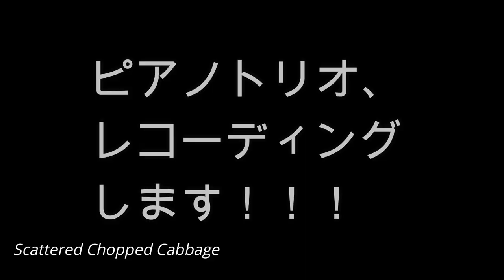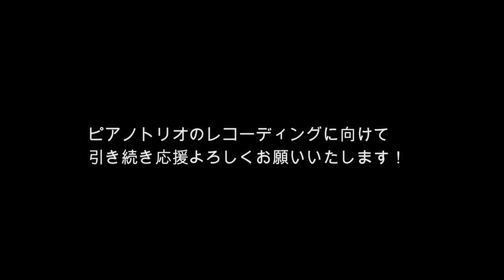【ピアノトリオ２】Aiko Yoshiba Piano Trio 2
⭐️ピアノトリオのアンケートにご協力お願いいたします🎶⭐️

アンケート送信後、送信完了のッセージが届いたりしませんが、
送信できておりますので、ご安心ください。
また、メール配信ご希望の方は「メールを送って欲しい」にチェックをお願いします
ごく稀にトリオ情報をお送りします。。。😂

PLAN(ざっくり)
2020年8月。。。準備
2020年9月〜10月。。。行動に移す(予定)
2020年11月　行動にうつせた！
↓　謎の無の期間
2021年4月 行動中、、、
2021年5月末or6月上旬リリースできたら。。。

Aiko Yoshiba Piano Trio 2
with Ryoji Orihara(fretless bass) Takehiro Shimizu(drums)

Venue: Mister. Kelly's
Artist Photo: ATZSHI HIRATZKA & Hair make : Tomoya Shimizu
Live photo: Maiko Hara
Movie : Kenji Umei

▼よかったと思っていただけた方は

▼KIFFに登録してみました!😃
動画や楽曲作品やライブなど、
音楽活動のためにサポーターを募集しています。
皆様の応援よろしくお願いいたします✨